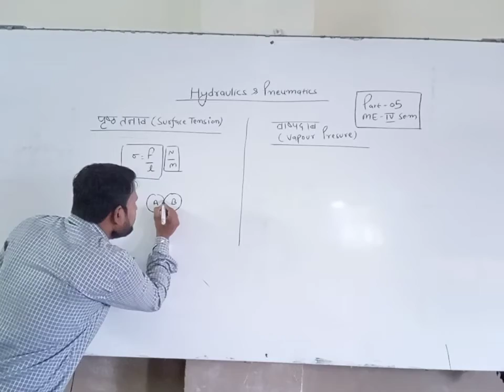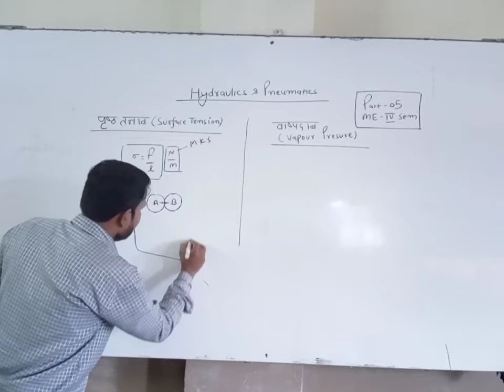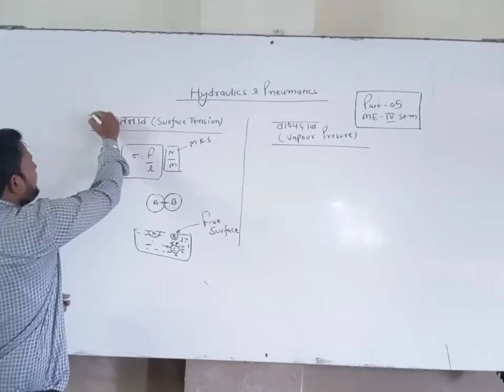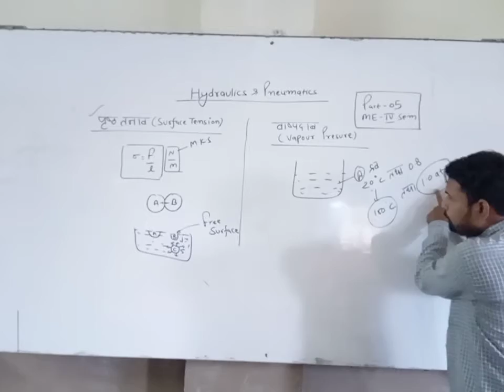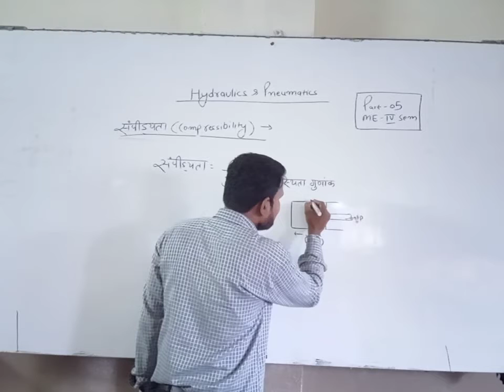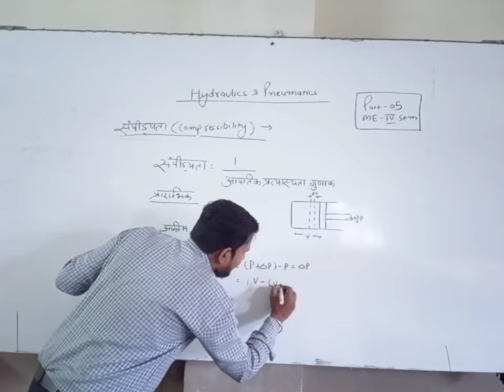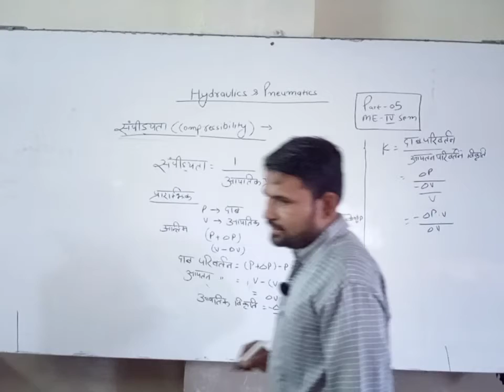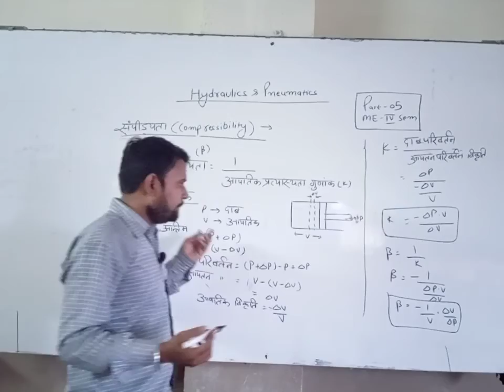HH&P UNIT IPART 5